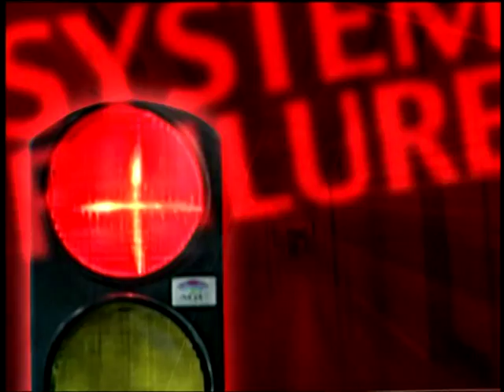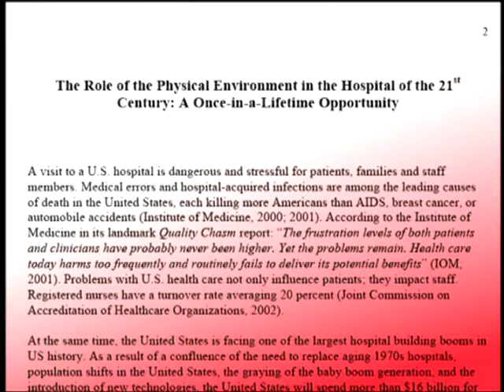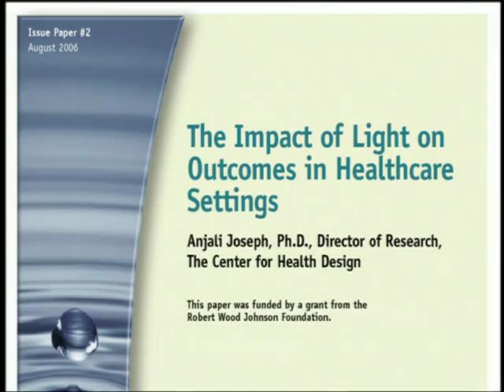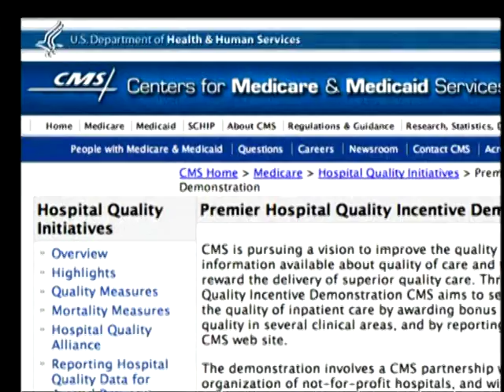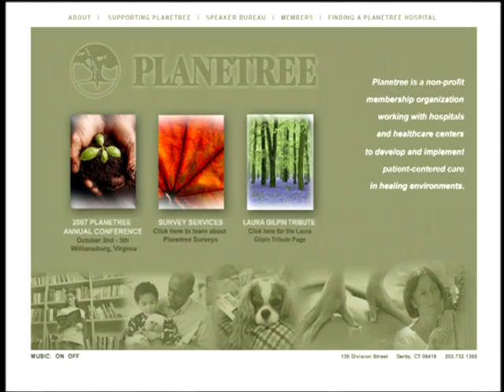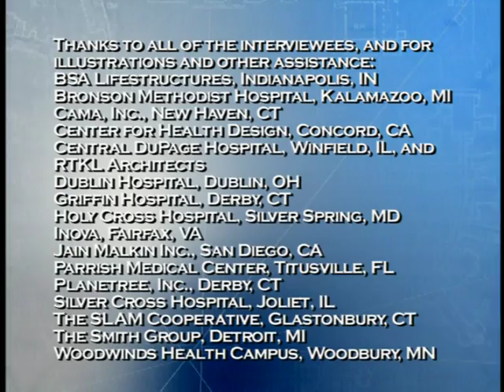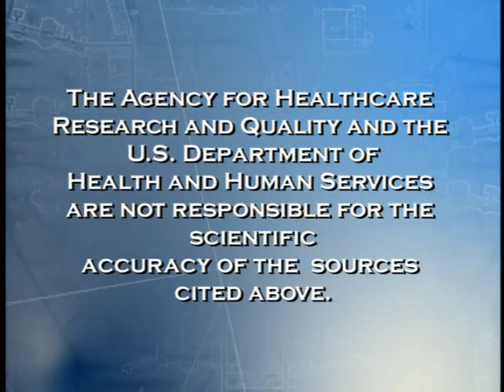Transforming Hospitals - Part 1 - Worst Nightmare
Transforming Hospitals - Part 1 - Worst Nightmare - Health and Human Services 2007 - AHRQ 07-0076-DVD - Transforming Hospitals: Designing for Safety and Quality, a DVD from the Agency for Healthcare Research and Quality (AHRQ), reviews the case for evidence-based hospital design and how it increases patient and staff satisfaction and safety, quality of care, and employee retention, and results in a positive return on investment.